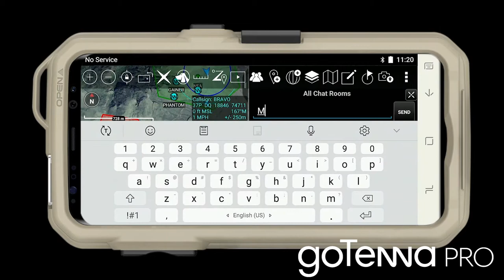goTenna Pro - GSOF Partners: In the Fight!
Our Corporate Partners do a lot to support the SOF community, including goTenna Pro. Watch this short video to learn how their capabilities are better enabling Special Operators around the world.